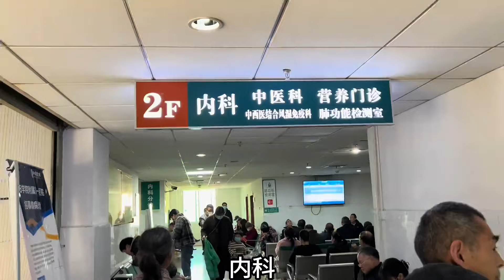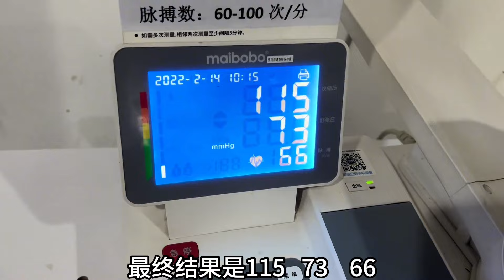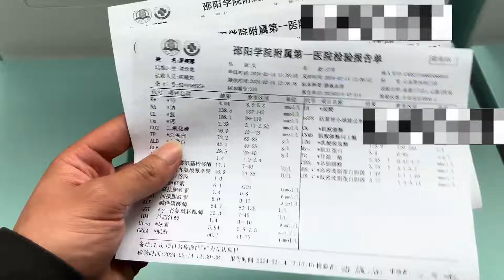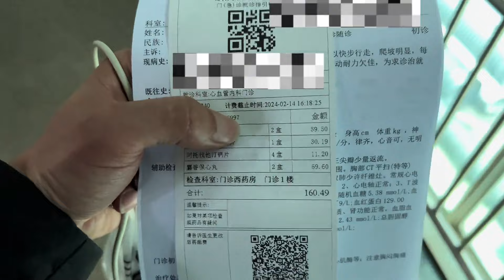老妈身体不舒服，检查结果是冠心病，小罗劝妈妈以后少干点农活